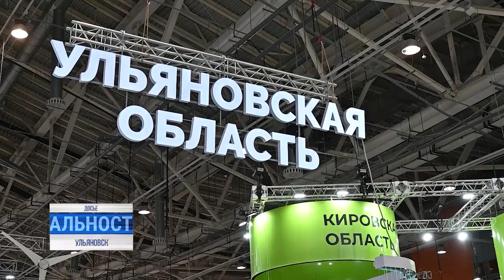Главное: ликвидация последствий снегопада, кадровый вопрос в сфере ОПК, строительство жилья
Утром понедельника жители столицы России столкнулись с редким природным явлением: "чёрная метель" помешала многим москвичам беспрепятственно и, следственно, вовремя попасть на рабочие места. Сильный ветер гнал снег потоком вдоль дороги, и этот снегопад уже признали одним из сильнейших за последние сорок лет. В нашем регионе на несколько дней установилась плюсовая температура, но улицы областного центра по-прежнему не избавились от снежных завалов, усугубившихся гололедицей.

Проблема с ликвидацией сугробов стала одной из центральных тем совещания в правительстве области. На еженедельном штабе по комплексному развитию региона губернатор напомнил об ответственности за зимнее содержание вверенных территорий профильным структурам. Об этом и других вопросах повестки.⠀⠀⠀⠀⠀